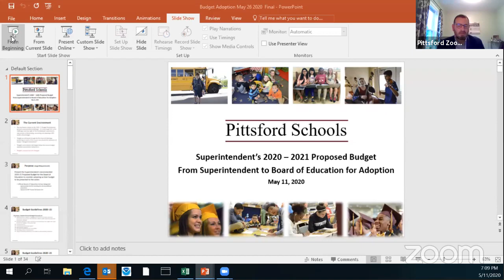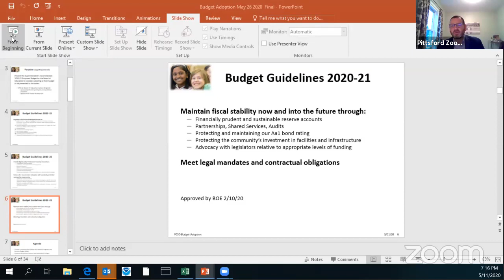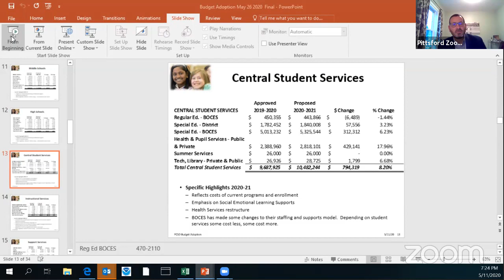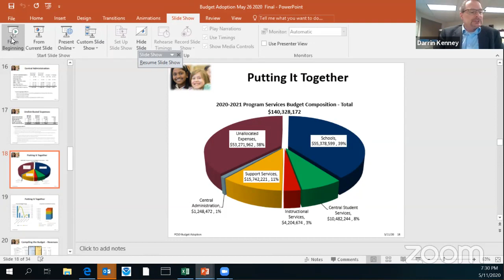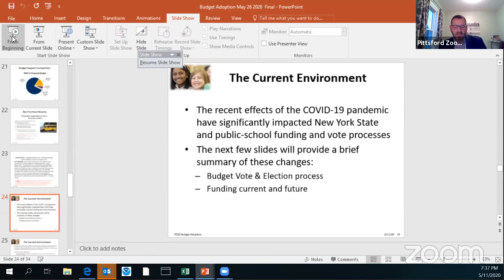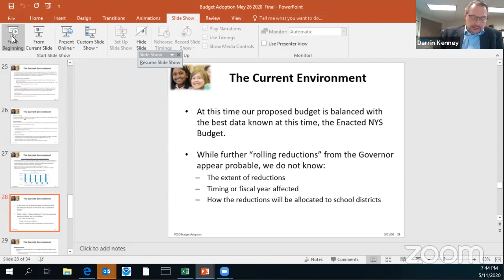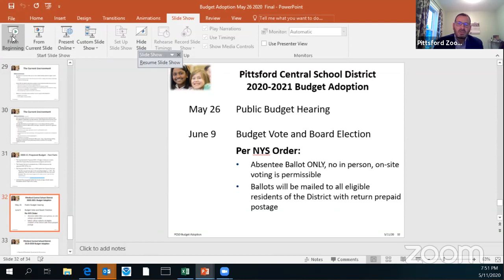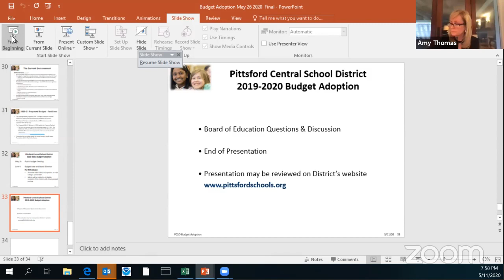Pittsford Schools Board of Education Meeting - May 11, 2020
The Pittsford Board of Education held a virtual meeting on May 11, 2020.

Analytics
Edit video

Analytics
Edit video